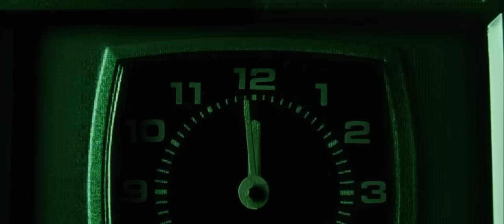The Matrix Reloaded - Trinity shooting escape from building (Begining of movie)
Slow motion shooting Trinity - Agent